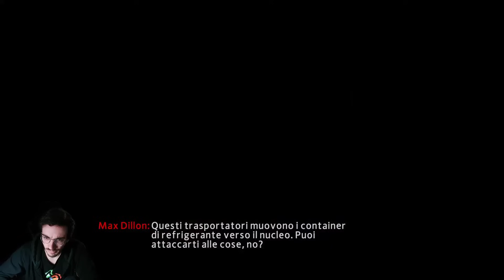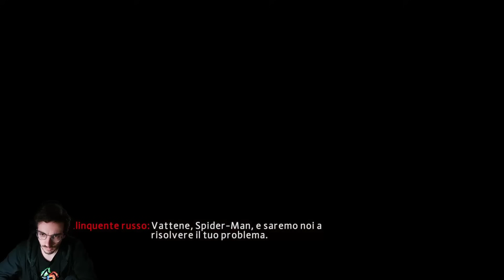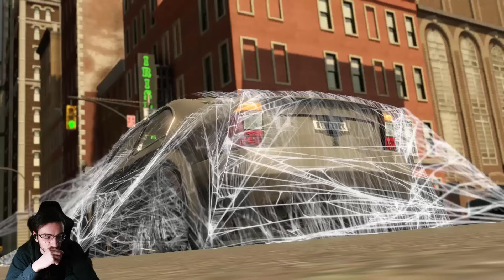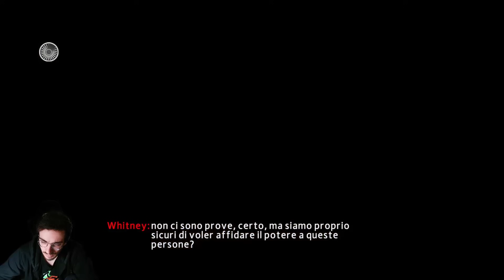ANDREW VS SHOCKER - The Amazing Spider-Man 2 - Walkthrough Gameplay PC ITA - PARTE 2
Abbonati aL CANALE per vantaggi esclusivi!